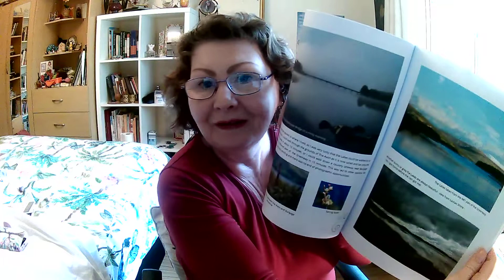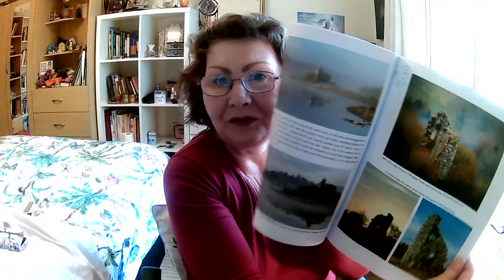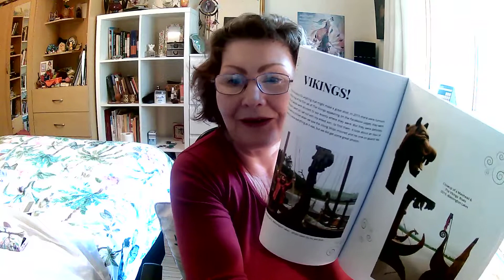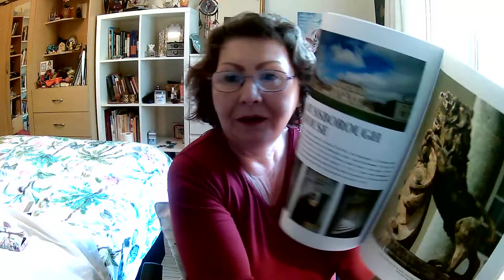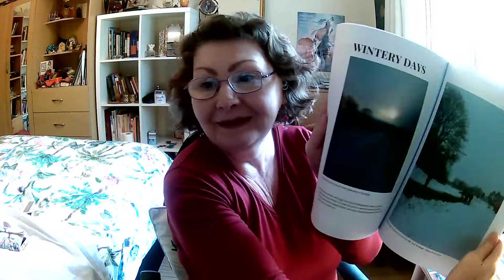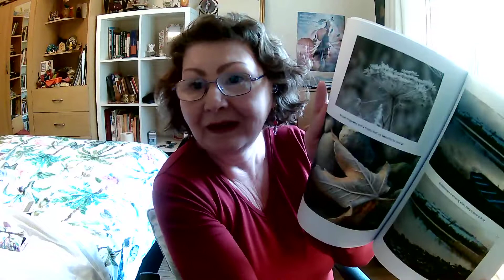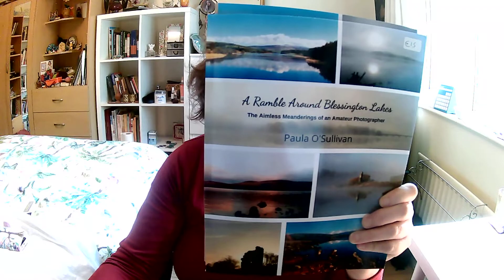A Ramble Around Blessington Lakes - The Aimless Meanderings of an Amateur Photographer- Book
Here's my latest Photography Book, called, 'A Ramble Around Blessington Lakes - The Aimless Meanderings of an Amateur Photographer.